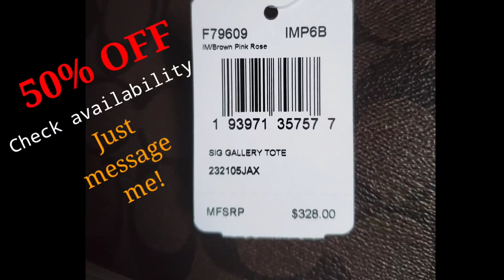Coach Purse | Gallery Tote | Shoulder Bag | Handbag